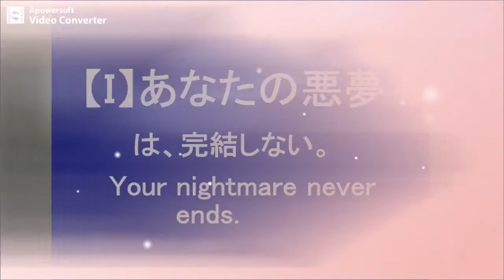【Ｉ】あなたの悪夢は、完結しない。Your nightmare never ends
◆Web【Ｉ】あなたの悪夢は、完結しない。
◇ご案内
　そうです。「あなた」とは、ユートピアネズミ講に嵌ってしまった「羊飼いのあなた」です。
That's right. "You" is the "shepherd you" who has fallen into the Utopiane pyramid scheme.
　何故なら、ネズミ講は、完結しない仕組みになっているからです。
The reason is that the pyramid scheme is incomplete.